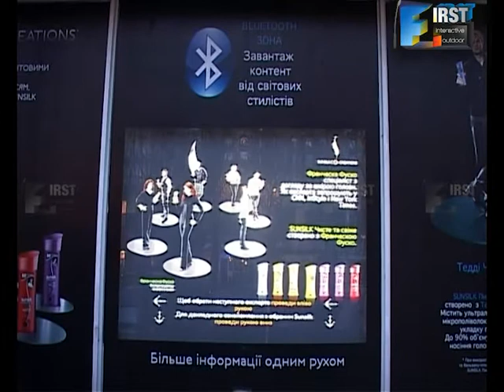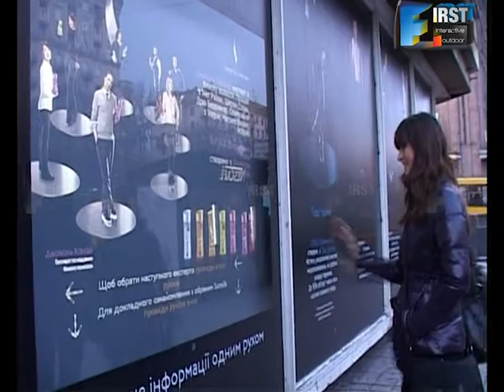Интерактивная наружная реклама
Компания "First Interactive Outdoor" разработала комплексную рекламную акцию для кампании Uniliver, разместив интерактивные экраны управляемые движением в витринах магазинов центральных частей Киева.